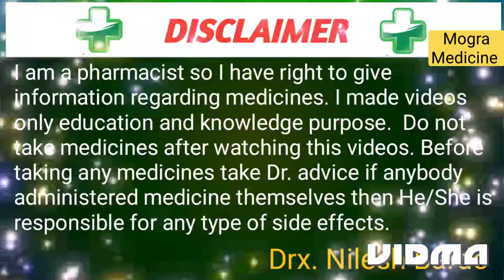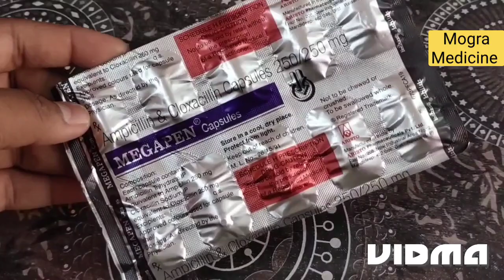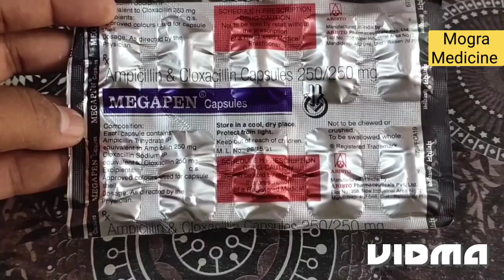Megapen Capsule Review || सबसे अच्छी एंटीबायोटिक दवा।। इन्फेक्शन हो या जखम।।